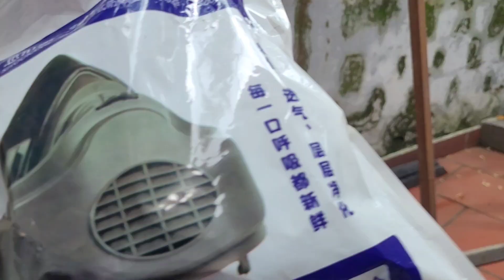[P2] Chế mái kéo sân phơi từ sắt phế liệu | Sơn khung